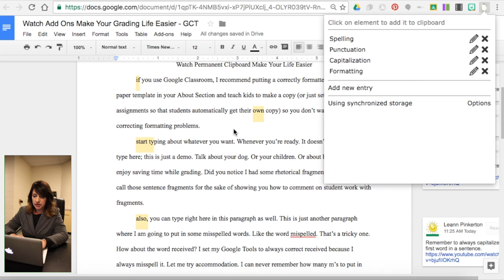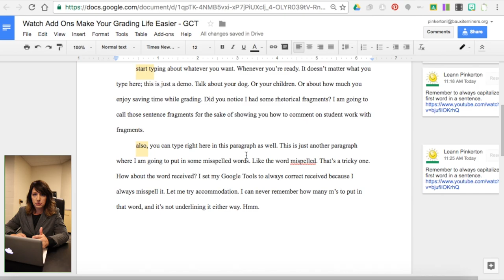permanent clipboard google add on